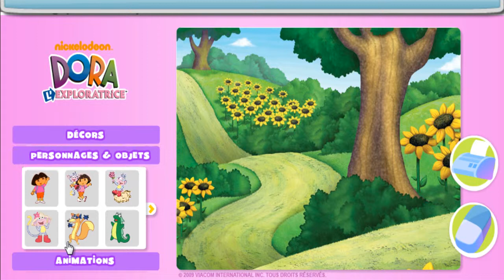Jeu Dora Décor Magique JEU AMUSANT ENFANTS HD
Description : Découvre l'univers de Dora et Babouche sur TFou.fr et viens t'amuser à créer les décors magiques de ton choix. Tous les amis de Dora t'attendent pour jouer avec eux. Tu peux même imprimer ta création.

dora the explorer episodes for children
dora the explorer theme song
dora the explorer movie
dora the explorer tagalog version full movie
dora the explorer full episodes for children to watch in english
dora the explorer full episodes in english
dora the explorer bahasa indonesia
dora the explorer collegehumor
dora the explorer episodes for children full episodes in english
dora the explorer song
dora the explorer and the destiny medallion
dora the explorer action movie
dora the explorer abc
dora the explorer abc song
dora the explorer and the destiny medallion full movie
dora the explorer cartoon full episodes for children to watch in english
dora the explorer episodes english
dora the explorer episodes in hindi
dora the explorer episodes for children to watch full episodes in english
dora the explorer episode 1
dora the explorer en español
dora the explorer episodes for children full episodes in english cartoon
dora the explorer episodes for children in english
dora the explorer full episodes
dora the explorer full movie
dora the explorer fairytale adventure
dora the explorer full movie 2014
dora the explorer funny
dora the explorer full episodes in english not games